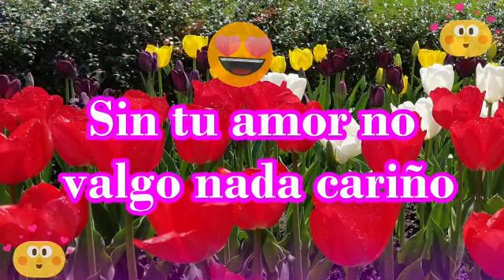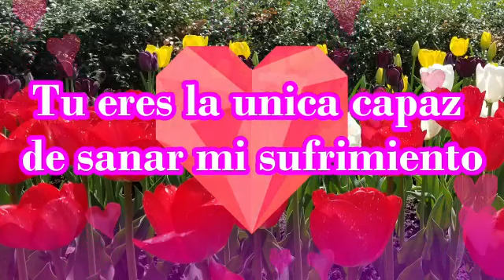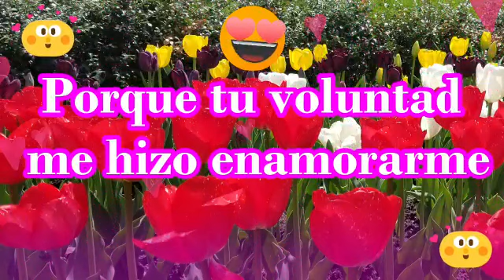Te quiero proteger con todo mi vida video para dedicar